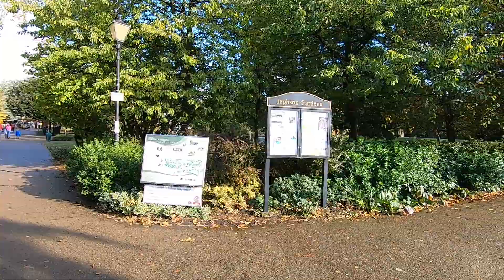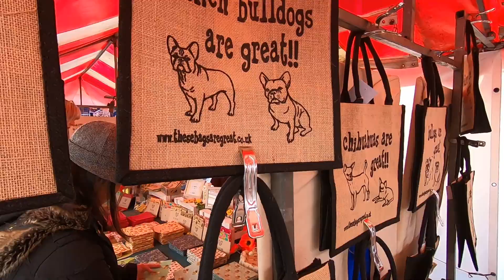A short visit to Royal Leamington Spa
We visit the Lovely, (Royal Leamington Spa ) a town in central England. Set on the winding River Leam, it’s known for its Regency architecture and broad boulevards. The colonnaded Royal Pump Rooms, a 19th-century bathhouse, now houses the Leamington Spa Art Gallery and Museum.